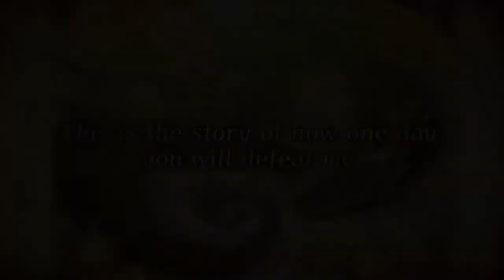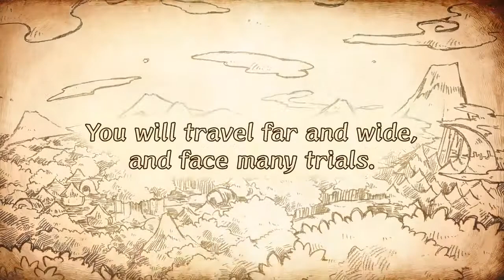[Critique jeu vidéo] – The Cruel King and the Great Hero (Switch)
Voici la critique de The Cruel King and the Great Hero sur Nintendo Switch, développé par Nippon Ichi Software et distribué par NIS America. Le jeu, sorti le 15 mars 2022, est également disponible sur PlayStation 4.

Rejoignez une jeune fille intrépide qui s'évertue à devenir une héroïne lors de ses nombreuses aventures, avec l'aide du puissant dragon qui la protège.

Rencontrez de nouveaux amis en chemin, obtenez des objets et aidez des gens issus de tous les horizons ! Découvrez un récit enchanteur qui traite de la bonté, de l'amitié et de la famille, le tout dans un monde merveilleux illustré à la main.

Date de sortie: 15 mars 2022
Nombre de joueurs: 1
Développeur: Nippon Ichi Software
Éditeur: NIS America
Genre: Jeu de rôles
Taille du fichier: 1,2 Go
Langues: Anglais, japonais
Classement ESRB: E10+ (Enfants et adultes à partir de 10 ans) – Violence fictive, usage d'alcool